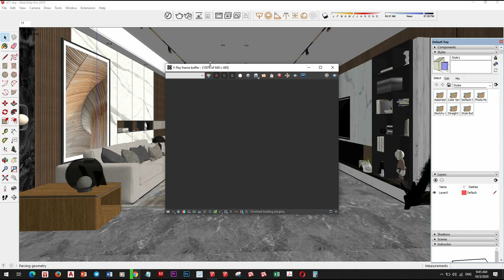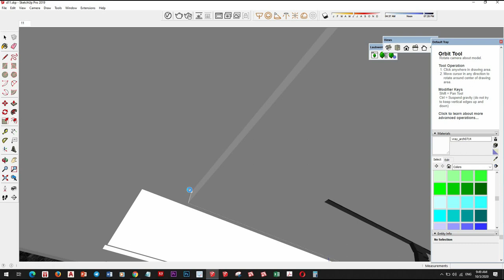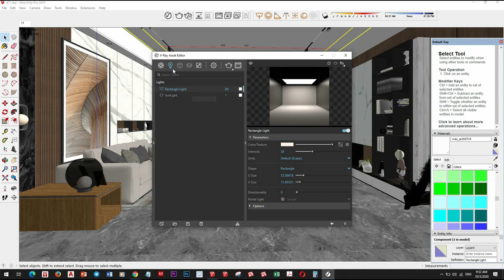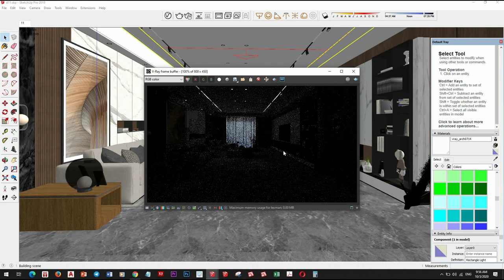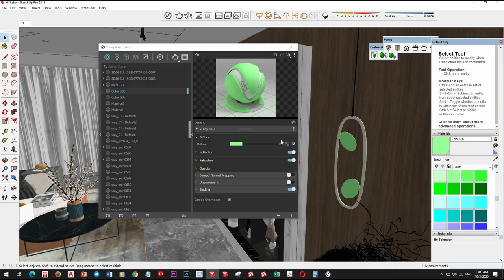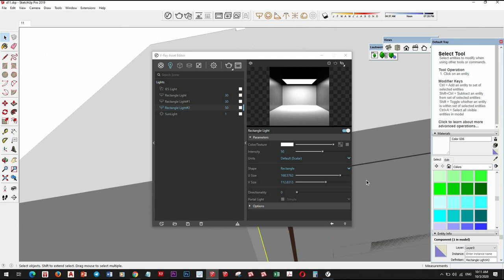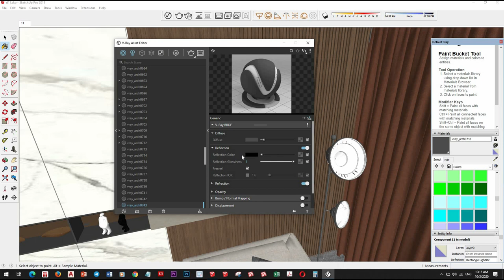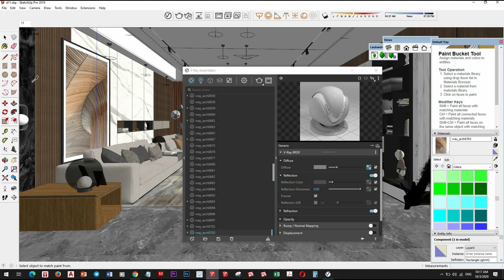Sketchup Vray Next interior lighting Rendering, How to add Material and Light in day Scene #22